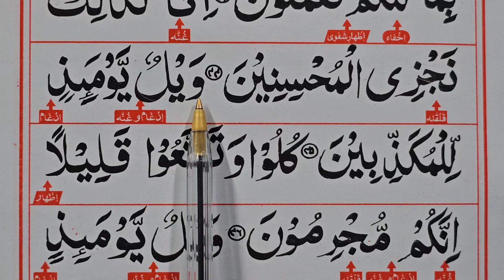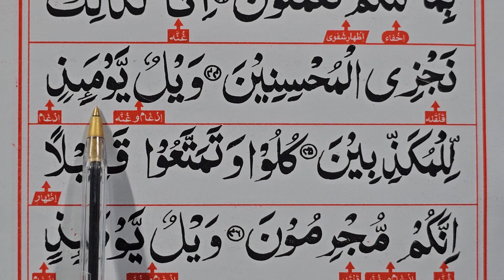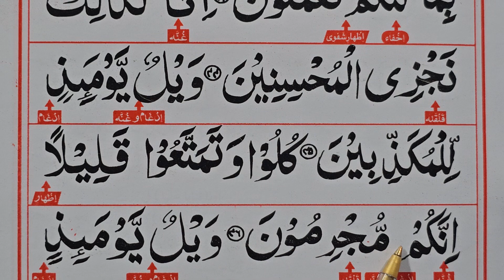Learn To Read: Surah Al Mursalat word by word [Verses: 45-46] Recite Quran Beautifully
About My Video:
Today in this video we will  Learn Surah Al Mursalat Verses 45-46 word by word with Tajweed. This is 10th lesson of Surah Al Mursalat.

*Topics Covered*
Learn Surah Mursalat
Surah Al-Mursalat Verses 45-46
Quran Learning Online
Surah Mursalat with HD Arabic Text